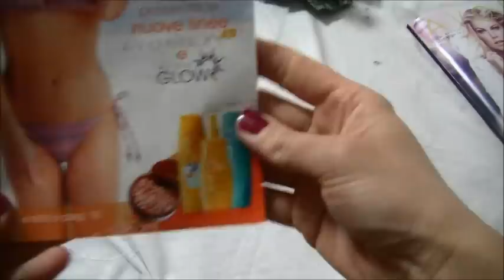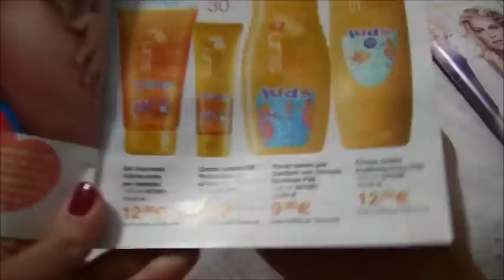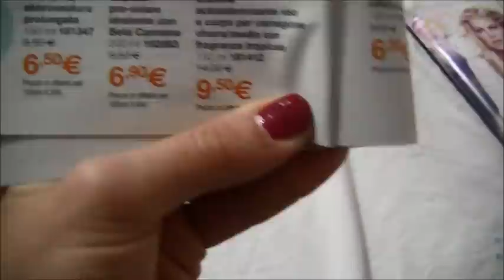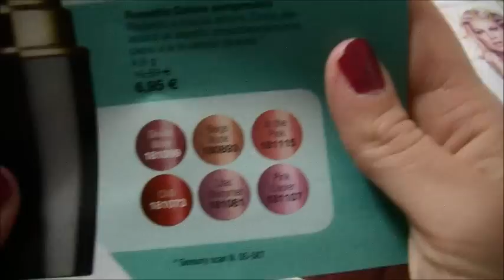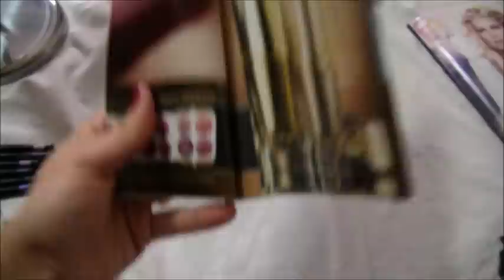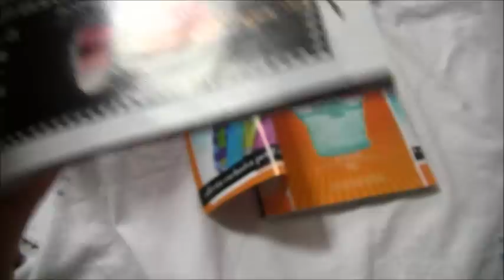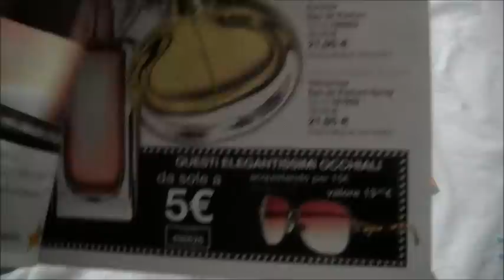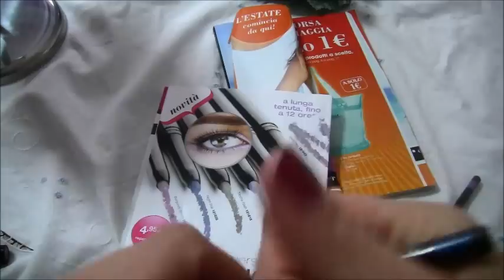Avon novità campagne 3-4